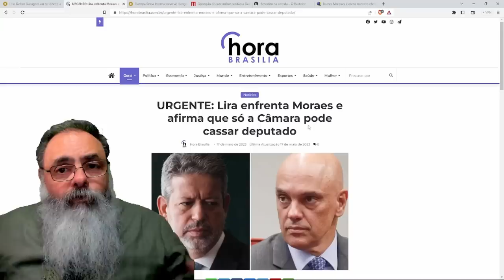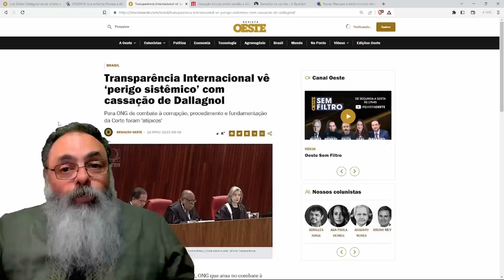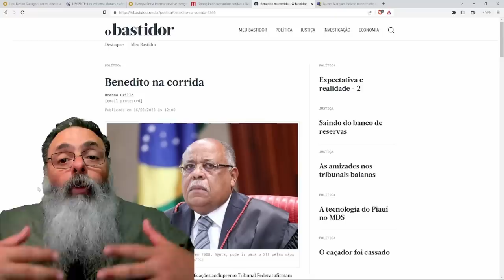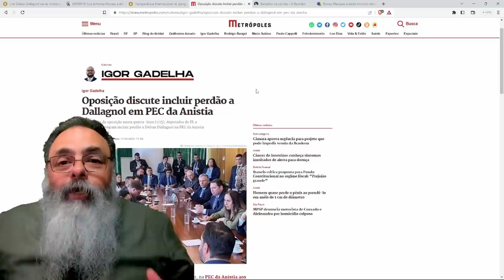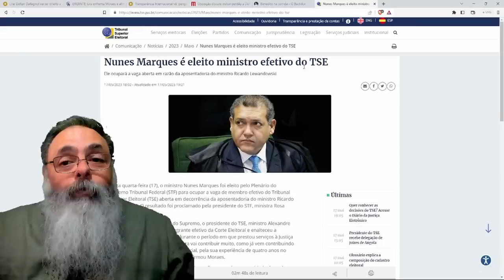LIRA diz que é da CÂMARA a PALAVRA FINAL sobre CASSAÇÃO de DEPUTADOS e DELTAN vai ter AMPLA DEFESA